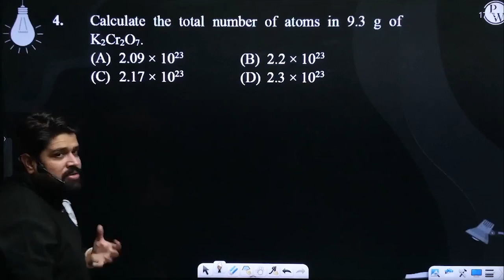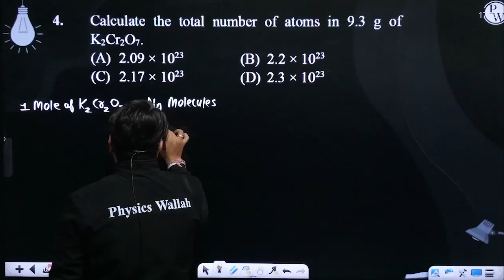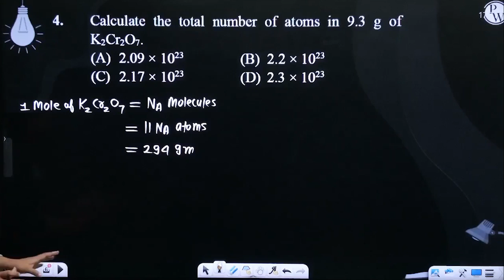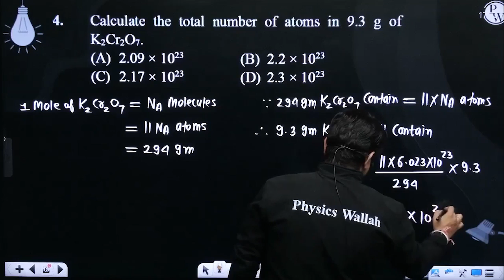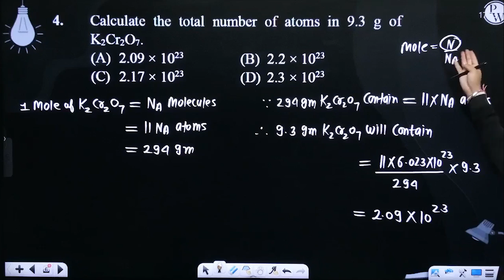Calculate the total number of atoms in 9.3 g of K2Cr2O7.....